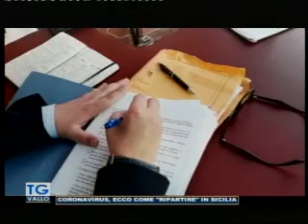TgVallo 20 04 2020